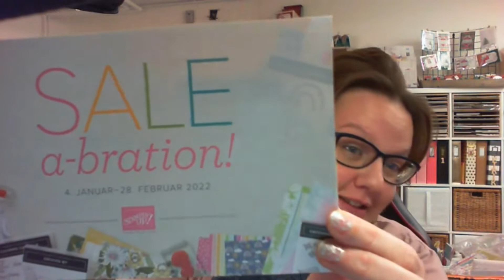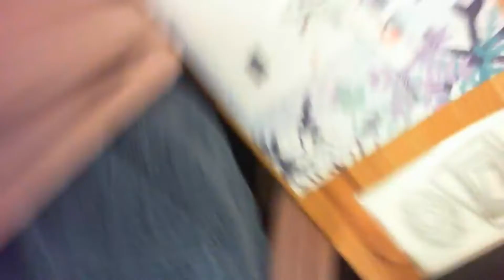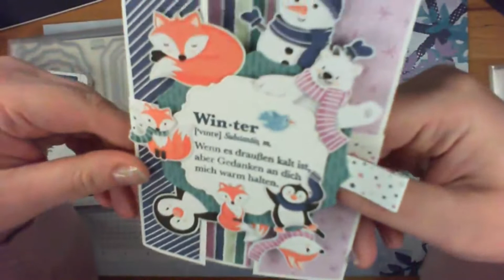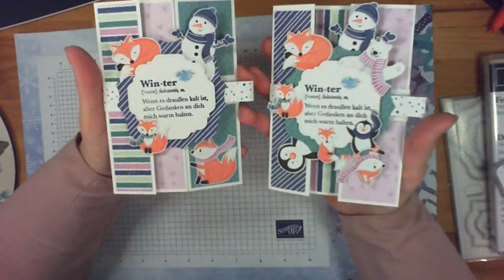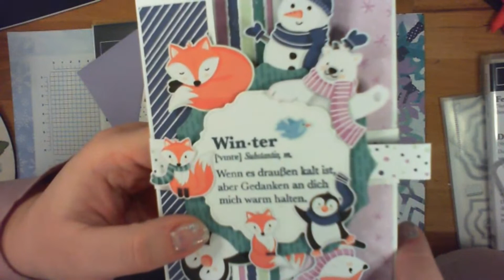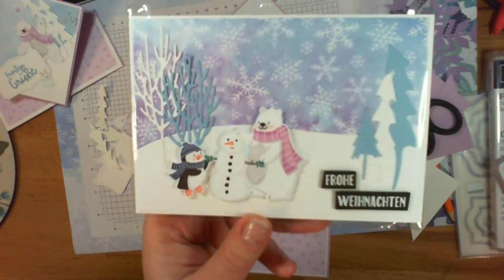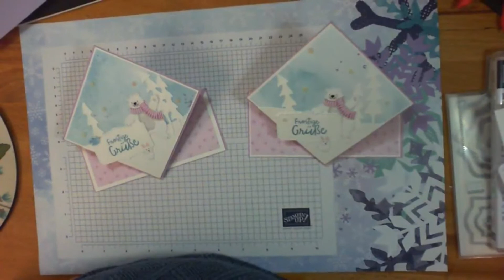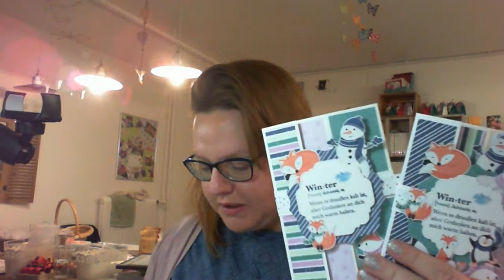Weihnachtskarten ganz verspielt, fancy fold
**Live Aufnahme von Facebook am 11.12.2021**

Jetzt Basteln wir wieder das Karten-Buffet, alle Teilnehmerinnen können ihre Kuverts jetzt nehmen und mit basteln!
Für alle andere die Lust bekommen um mitzumachen, hier nochmal die maßen;
Für Karte EINS, brauchen wir;
15 x 30,5 cm
falzen bei; 4,5 / 15 / 21 / 27 cm
Designerpapier;
14,5 x 5,5 cm
14,5 x 3 cm
14,5 x 4 cm
jeweils 2 mal
Tierle v Hand ausgeschnippelt
Was du brauchst um diese Karte zu machen
Kleber -TomBow Flüssigkleber 154974
Stampin‘ Dimensionals 104430
Flink & Fest+ 149699
Schere – Paper Snips 103579
Stempelblock – Acrylblock D 118485
Stempelkissen – Memento Schwarz 132708
Stempelset Weihnachtliche Zierde 153890
EVE – nur das erste Mal, danach kannst du es auch alleine!
Für Karten Nummer ZWEI brauchst du;
Farbkarton A4 Freesienlila 155614
15,2 x 29,7 cm
Gefalzt bei 15,2 & 22,85 cm
Markiert bei 7,6 cm oben und unten.
Kurze Seite bei 7,6 cm markiert
Farbkarton A4 Grundweiss 159228
10,5 x 10,5 cm
14,9 x 6,7 cm
Etikett ausgestanzt mit Stanzformen Perforierte Blumen 154312
Designerpapier Penguin & co. Retired
10,2 x 10,2 cm
14,6 x 6,35 cm
Tierle v Hand für dich ausgeschnippelt
Selbstklebende Schneeflocken Retired
5 Stück
Bleistift
Stampin‘ Dimensionals 104430
Stempelblock – Acrylblock E 118484
Stempelkissen – Babyblau 147105
Stempelset Frostige Grüße 150683
Prägeform nach Wahl.
Hast du Lust bekommen um auch mal ein Materialpaket zugeschickt zu bekommen, dann melde dich jetzt an für das Karten Buffet to go Januar!
Wir basteln am 22. und 29. Januar jeweils um 20 Uhr! ❤

Deine Eve